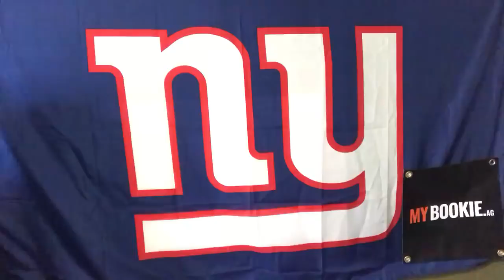MYBookie.ag Presents The NY Giants Weekly Press Conference with Vic Dibitetto: I Hate the Eagles